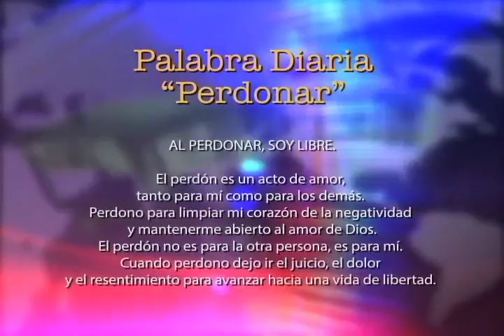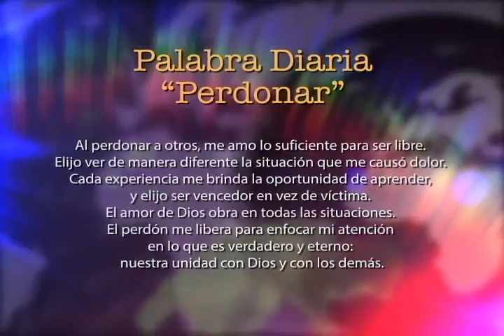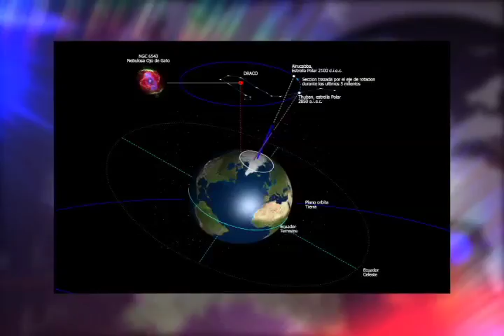YUDITH FELIZ PROGRAMA 233